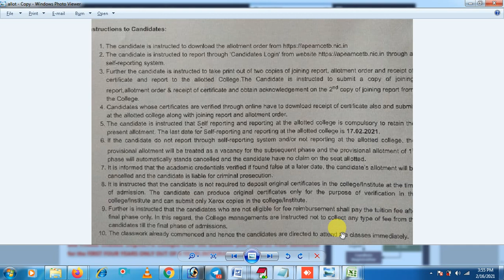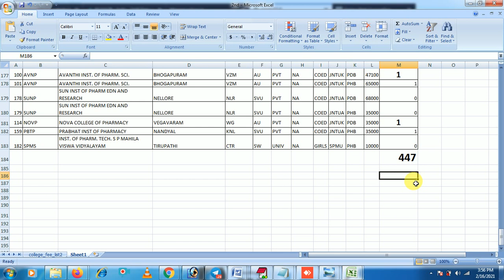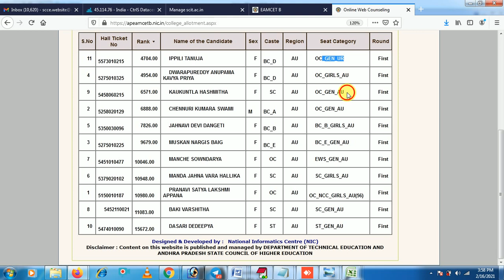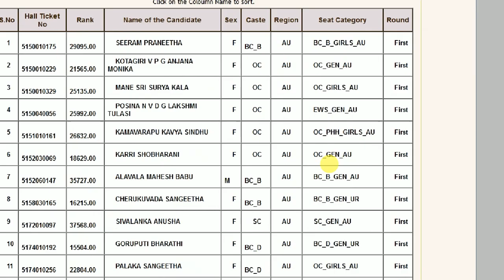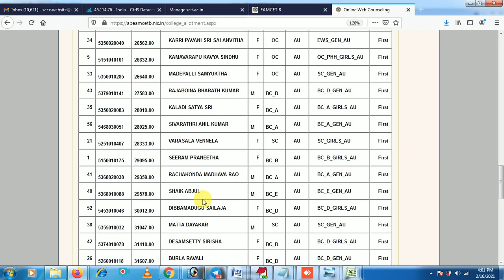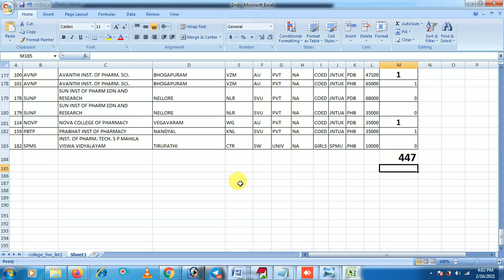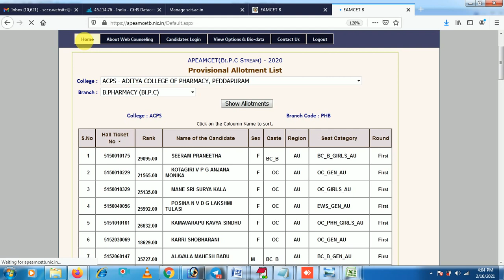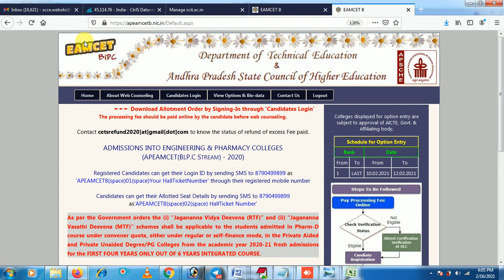AP EAMCET BIPC 2ND PHASE AVAILABLE SEATS ? | AP EAMCET BIPC 2020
ap eamcet bipc Remaining Setas Link

ap eamcet web options 2020,
ap eamcet web options 2020 latest news,
ap eamcet allotment,
ap eamcet joining report,
ap eamcet self report,
Self Reporting Process after Allotment Order,

Eamcet Seat Allotment,

Ap eamcet  Self reporting,Joining Order,

Ap eamcet Mpc Option entry,